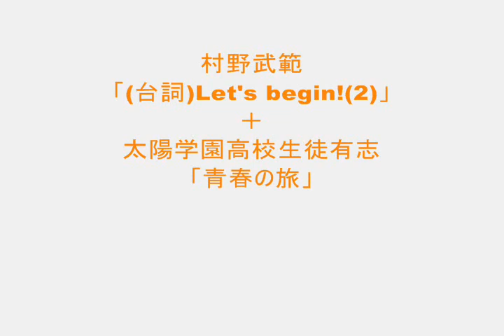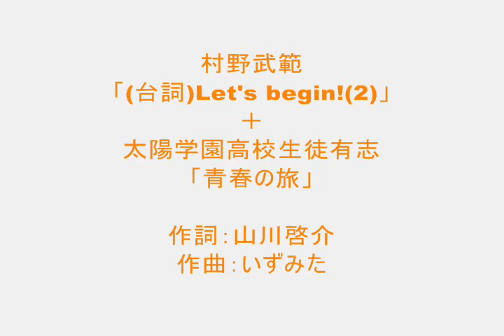W0600 村野武範「台詞Lets begin!2」 ＋ 太陽学園高校生徒有志「青春の旅」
村野武範「台詞Lets begin!2」 ＋ 太陽学園高校生徒有志「青春の旅」